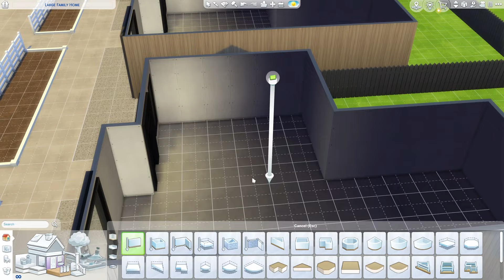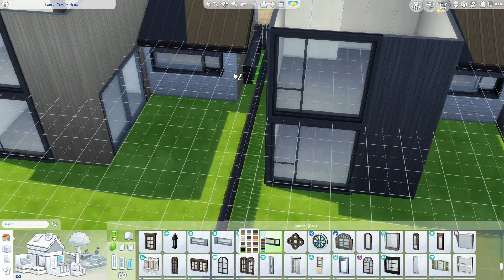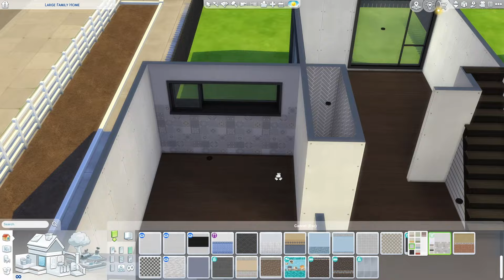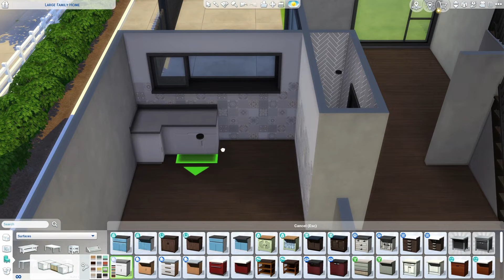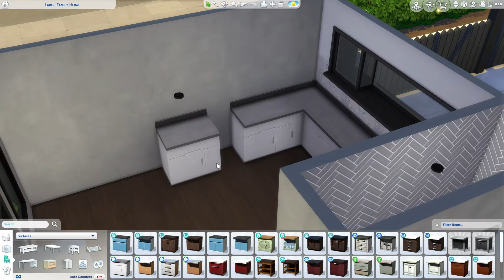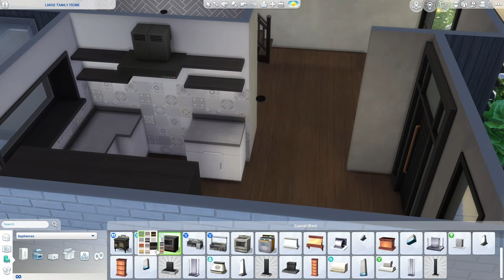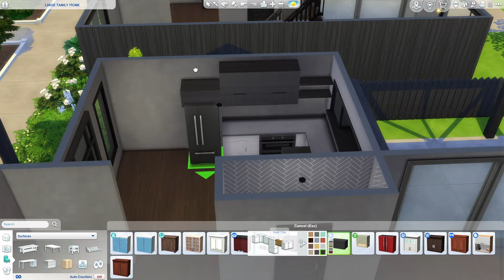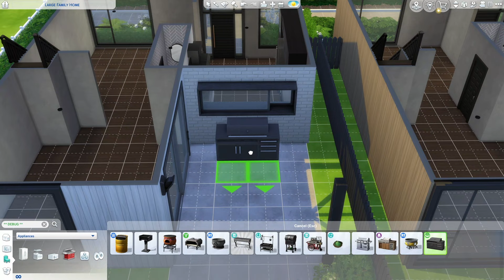Building 3 Modern Homes on ONE lot! | Sims 4 Speed Build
-Hey Simmers!

-My gallery ID is SimmerC123 if you wanted any of my builds.

About the build:
This lot has 3 small homes. Each house has 2 bedrooms and 2 bathrooms. Each house also has a nice backyard with grill. There is also a parking space for each house.